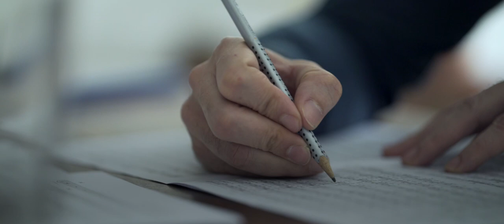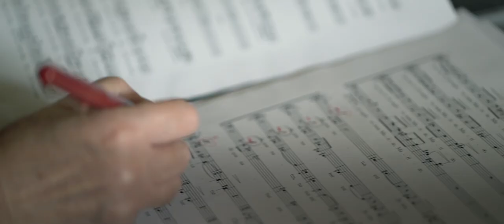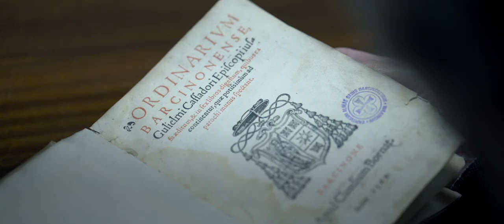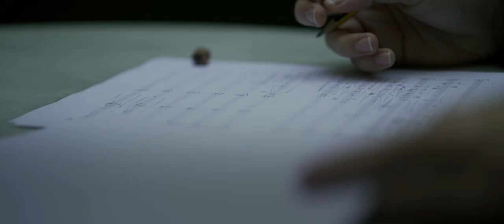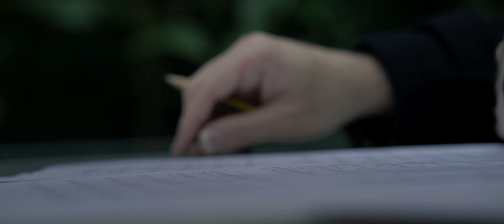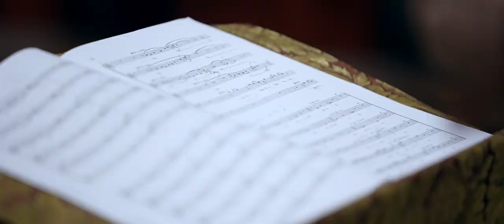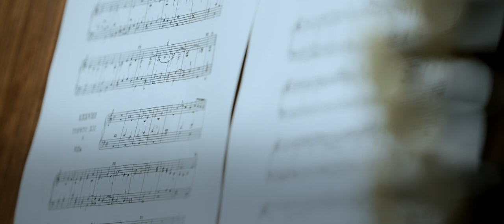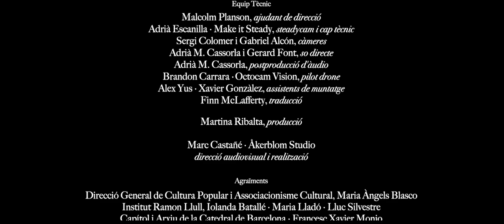El Cant de la Sibil·la a la Catedral de Barcelona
El ‘Cant de la Sibil·la’ és un drama religiós i cant gregorià de gran difusió a l’edat mitjana al sud d’Europa. La Sibil·la és un personatge femení vestit a l'antiga amb riques vestidures i que amb una espasa a la mà, anuncia l’Apocalipsi.

L’interès pel ‘Cant de la Sibil·la’ a Catalunya va renéixer al segle XIX de la mà d’alguns folkloristes que van començar a impulsar la seva recuperació. Des de llavors, any rere any, ha anat trobant de nou un lloc en algunes esglésies.

A Barcelona hi ha quatre temples on es pot escoltar aquest cant medieval. Des del 1948 s'interpreta a l'estil tradicional i amb acompanyament coral a la basílica de Santa Maria del Mar. A la parròquia de Sant Gervasi i Protasi del barri de la Bonanova, es representa des de l'any 1998, habitualment amb la veu de la cantant mallorquina Maria del Mar Bonet. Des del 2008 també es pot escoltar a la parròquia de Santa Maria de Gràcia, on s'interpreta amb l'acompanyament de l'Orfeó Gracienc. I, finalment, la Catedral de Barcelona i el Cor Francesc Valls el va recuperar l'any 2009 i guarda la versió més antiga musicada (s. XV) de la Sibil·la a la Península Ibèrica.

El Cor Francesc Valls el representa de manera ininterrompuda. El 2020 es va programar una nova representació del ‘Cant de la Sibil.la’ a la Catedral de Barcelona. Es tracta d’una representació que té una característica excepcional i singular, atès que conjuga el text clàssic amb revisions contemporànies i més actualitzades que, al llarg dels darrers deu anys, han fet autors i músics de prestigi.

El cant de la Sibil·la fou inclòs a la llista representativa del patrimoni immaterial de la UNESCO l’any 2010.

Per tal de preservar la singularitat del ‘Cant de la Sibil.la’ i complir amb el mandat UNESCO, el Departament de Cultura, a través de la Direcció General de Cultura Popular i Associacionisme, va impulsar la producció del documental ‘El Cant de la Sibil·la a la Catedral de Barcelona’, enregistrat l’any 2020. Va ser realitzat per la productora Akerblom Studio, amb Marc Castañé al capdavant,  amb el suport del Cor Francesc Valls i la Catedral de Barcelona. El 2 de novembre de 2021 es va presentar al festival IN-EDIT.

El documental narra el procés de recuperació històrica de ‘El Cant de la Sibil·la’, els textos originals i la música que l'acompanya. Posa de relleu el patrimoni material i immaterial que comporta ‘El Cant de la Sibil·la a la Catedral de Barcelona’ i, al mateix temps, posa en valor els compositors contemporanis amb els encàrrecs que va iniciar el Cor Francesc Valls a partir del l’any 2010. Recull diverses versions com les de:

• Al jorn del judici, Jordi Cervelló (2010)
• Al jorn del judici, Josep Vila i Casañas (2011)
• El jorn del judici, Bernat Vivancos (2016)
• Al jorn del judici, Joan Magrané (2017)
• Liber Generationis, Mariona Vila (2018)
• Al jorn del judici, Marc Timón (2020) *Estrena
• Improvisació sobre El Cant de la Sibil·la a l’orgue, Juan de la Rubia.

Passat i present, història i contemporaneïtat, tradició i modernitat, cant pla i música coral s'uneixen a la perfecció dins d'un mateix espai: la Catedral de Barcelona. El seu cor i la seva trona segueixen essent protagonistes d'aquesta cerimònia aturada l'any 1575 però plenament vigent en l'actualitat.

Des de la seva recuperació l’any 2009, ‘El Cant de la Sibil·la de la Catedral de Barcelona’ ha esdevingut un dels actes més importants i populars de les festes nadalenques de la ciutat.